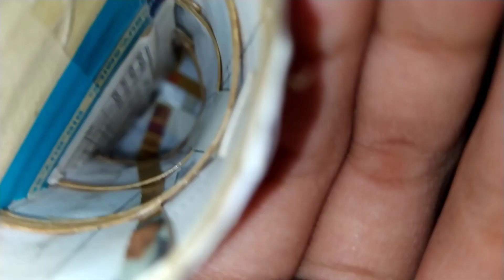การสร้างนกหัสดีลิงค์จำลองความคืบหน้าep3(ขาย)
ขายนกหัสดีลิงค์จำลอง
ใครสนใจจองซื้อ